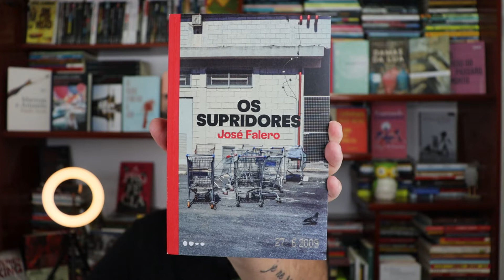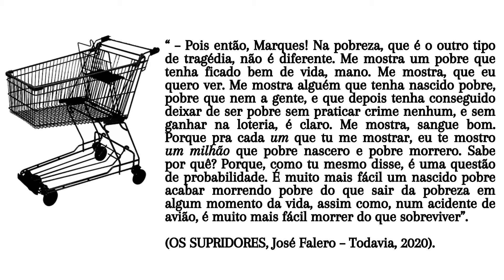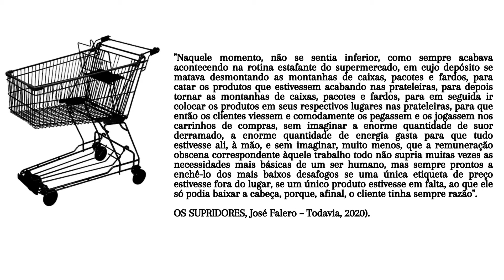OS SUPRIDORES - José Falero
Hoje falo sobre "Os supridores", de José Falero.

Você foi/é trabalhador, aguenta desaforo do patrão e ganha um salário mínimo que mal dá pra pagar as contas? Esse romance é a realidade da maior parcela da população brasileira. Vem comigo que eu vou te contar um pouco sobre esse livro.